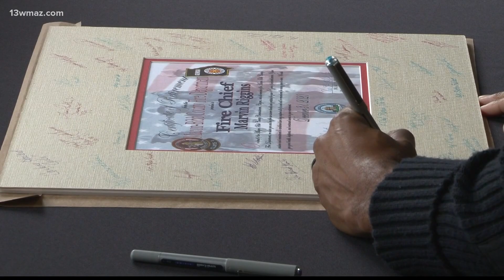Bibb County Fire Chief Marvin Riggins retires after 41 years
Many people got emotional as Bibb County's Fire Chief Marvin Riggins shared some of his favorite moments while working at the fire department.

13WMAZ News is the #1 station for news and weather in the Central Georgia area, serving people in Dublin, Macon, Milledgeville and Warner Robins.